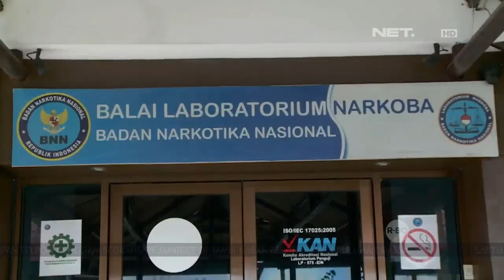Tora Sudiro Merindukan Keluarga - NET5